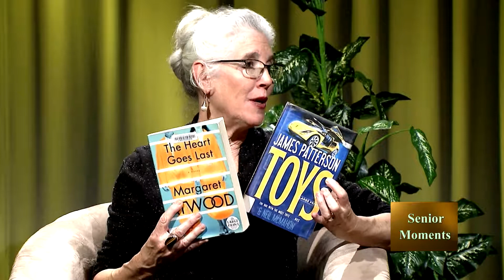Senior Moments - December 2018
Laura Raynor of Ann Arbor District Library (AADL) talks about services at AADL especially for the blind and physically disabled.